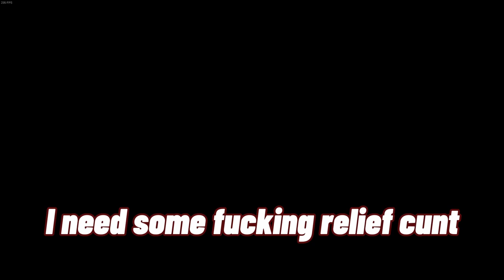IT'S NERF OR NOTHIN'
HEY
Some more hunt showdown for ya :)

FRIENDS -
Liam @TRPhoenix_
Kyle (Isn't real, does not exist)

- My Microphone
- My Mixer
- My Mic Stand
- My Keyboard
- My Mouse
- My Mousepad
- My Headphones
- My Lighting
- Budget USB Mic Recommendation
- Budget XLR Mic Recommendation